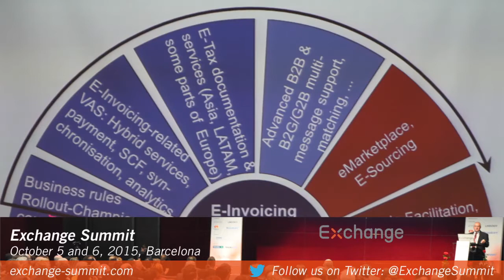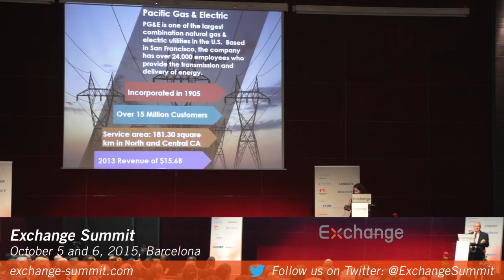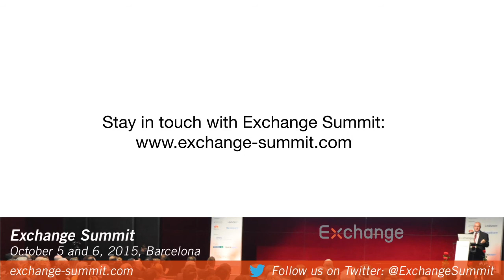Exchange Summit 2014 in Barcelona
With over 300 E-Invoicing experts and practitioners from all over the world, the Exchange Summit 2014 in Barcelona has been one more a global success story on E-Invoicing. In this regard, the
Exchange Summit will drive the road from E-Invoicing to Supply Chain Financing in the coming years in order to bring together decision makers of the global E-Invoicing industry.